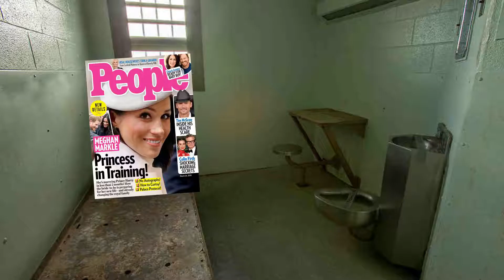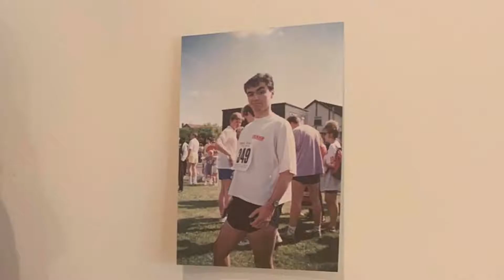Chatting With Friends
Connor Jennings and Nelson Gombakomba have a chat.